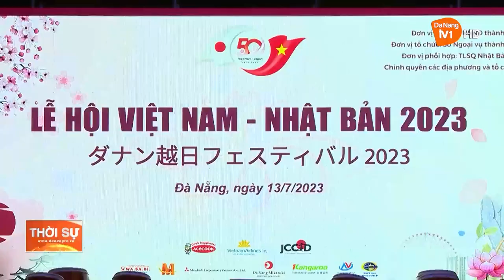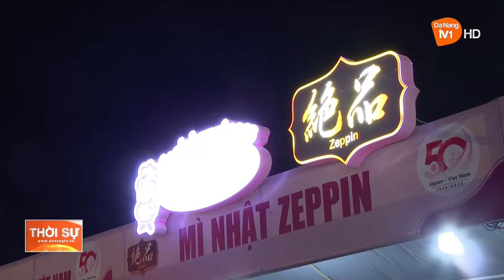ĐÀ NẴNG: KHAI MẠC LỄ HỘI VIỆT NAM - NHẬT BẢN 2023